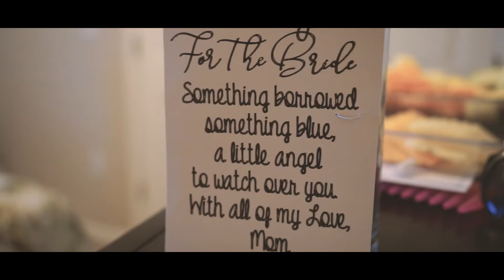Photo Harp wedding of Brittany & Jeremy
Joined up with Photoharp on 2/16/19 for the wedding of Brittany & Jeremy Marshall. Congrats, and thanks for letting me be a part of your day!